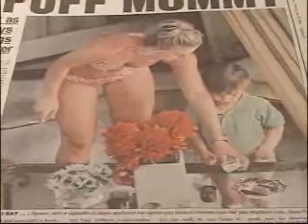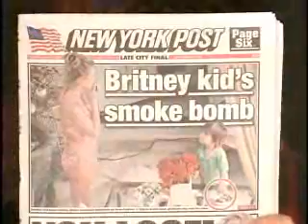Buzz: Batman Busted!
Batman actor Christian Bale is arrested. Plus, Britney Spears's child is seen holding cigarettes. And, Jessica Simpson is booed.